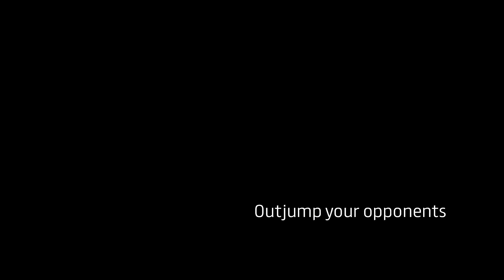Sansar's newest esport: ULTIMATE DISC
Imagine if you played ultimate frisbee in space. Have you imagined it? Well then you know what Ultimate Disc is like! C3rb3rus and EvoAv's Ultimate Disc experience is one of Sansar's premiere competitive sports. Check it out for yourself